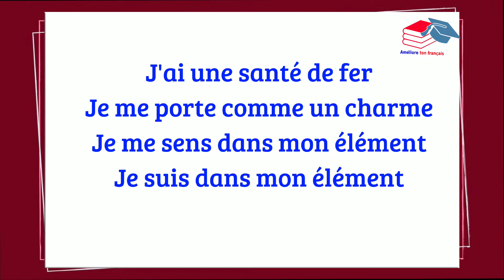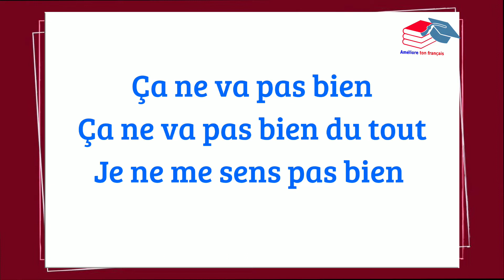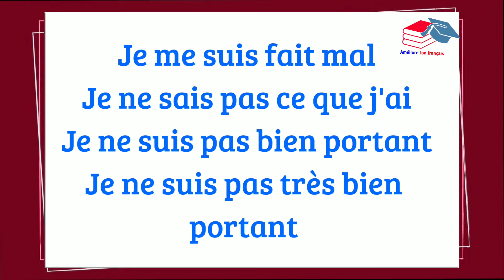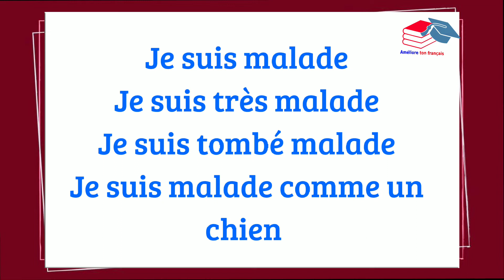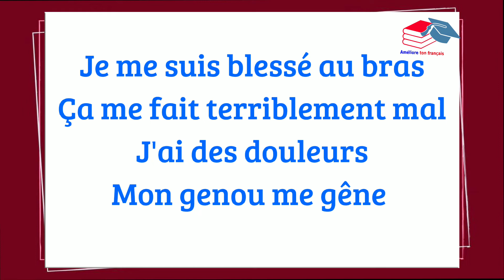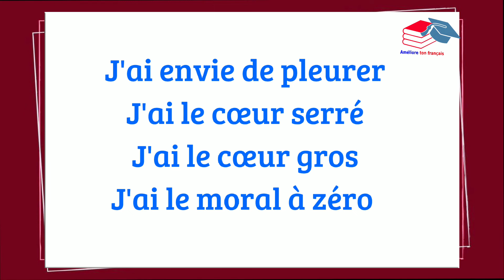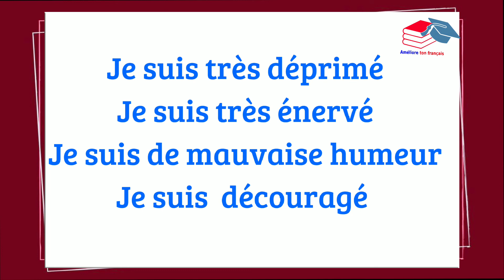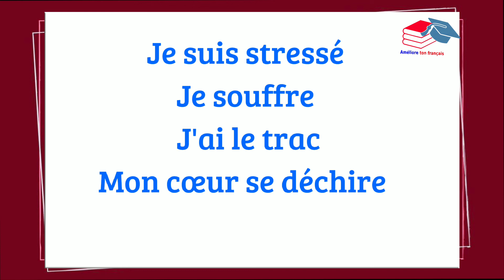Apprendre le français. Exprimer son état physique et moral, ses sentiments,ses émotions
Dans cette vidéo je vous propose les principales expressions pour s'exprimer, exprimer son état physique et moral, ses sentiments et ses émotions